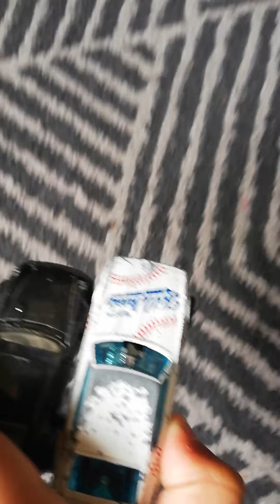23 July 2022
Family's Cars Part 3 🚆🚜🚖🚕🚔🚓🚒🚑🚐🚎🤾‍♀️🤾‍♀️